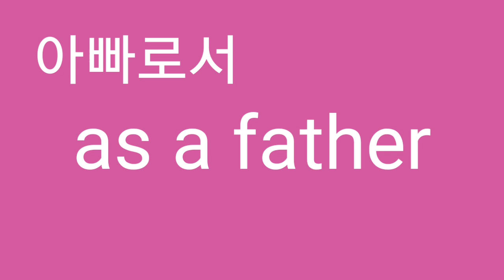아빠로서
As a father
Z